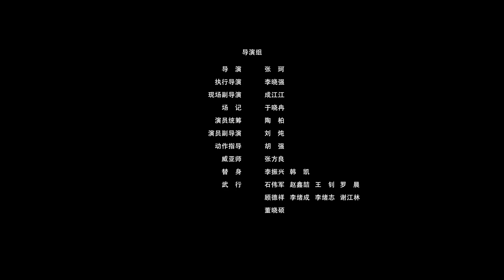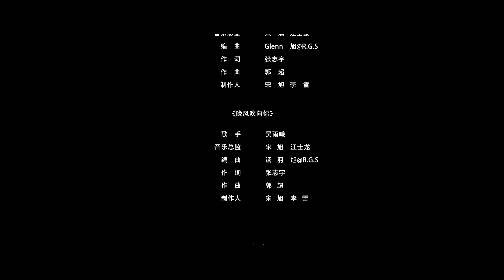ENG SUB 《夫君请自重》Cinderella is love expert EP 15 ▶ 娇俏冷王爷捕获少女心，大胆追妻宠不停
▶▶正片全集Playlist:
ENG SUB 《夫君请自重》Cinderella is love expert EP 01▶娇俏冷王爷捕获少女心，大胆追妻宠不停
💬剧情简介：
　　少女作家沐小夕穿越到自己写的虐主小说里，必须完成任务才能回家。却不料因为她的到来，原本一生悲惨的秦川，竟然获得了能够听到沐小夕心声的能力。借助女主心声，提前预知未来，两人的命运也发生了无比爆笑的纠缠。
✡️主演：杨泽/屠芷莹
🔢集数：24集

👇👇👇更多推荐👇👇👇
📺《披巾斩棘的大小姐/Lady Revenger Returns from the Fire》落难千金到镖局女侠，手撕仇人全程高能!
📺《一吻傾城/Supervisor Husband》专业亲吻，全程高能！😘亲吻指导穿越漫画游戏中修炼爱情